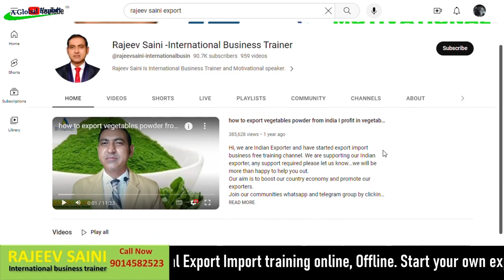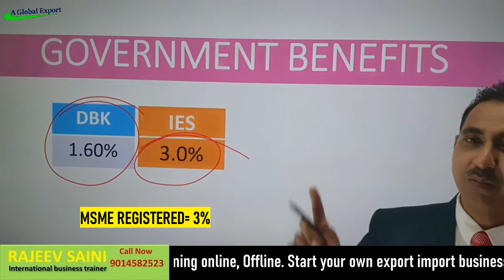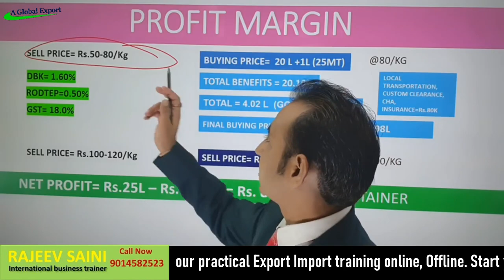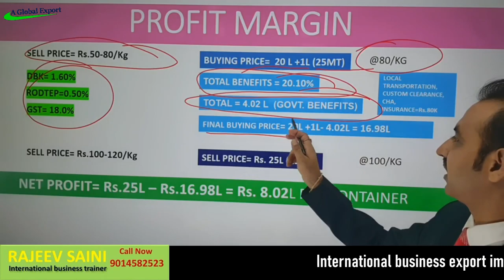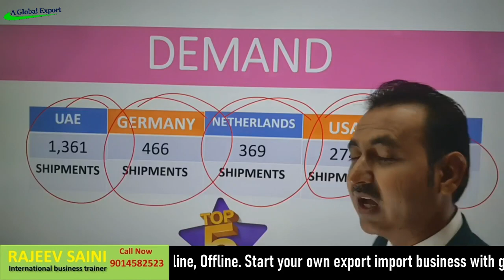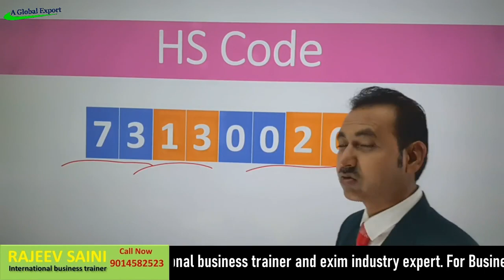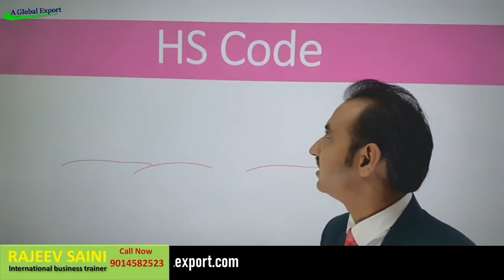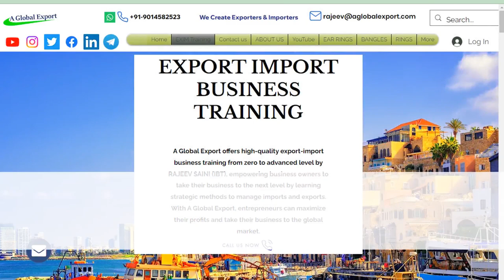earn rs. 8.0 lakhs by exporting fencing wiremesh I how to export fencing wire I rajeevsaini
Online 10th to 17th October'23
Offline 28th, 29th & 30th October'23

earn rs. 8.0 lakhs by exporting fencing wiremesh
how to export fencing wiremesh
wire mesh fence
fencing wire fitting
fencing wire
barbed wire fencing cost
fencing wire cost
barbed wire fencing india
top exporter countries of fencing wiremesh
top importer countries of fencing wiremesh
demand of fencing wire
best fencing wiremesh
profit margin in fencing wiremesh export